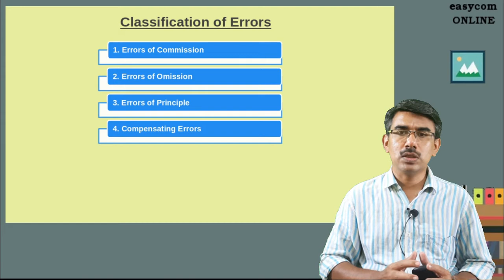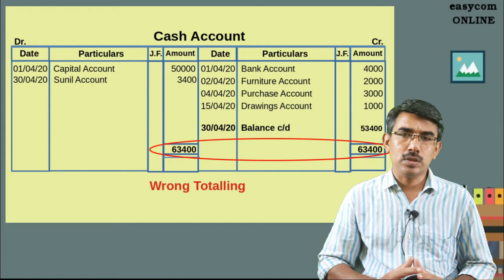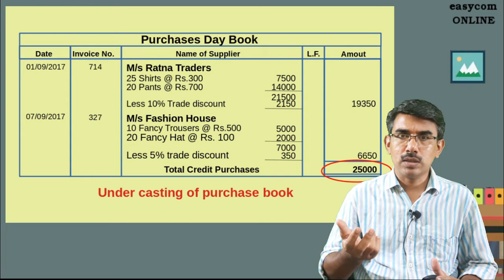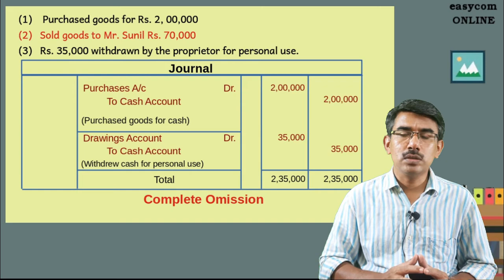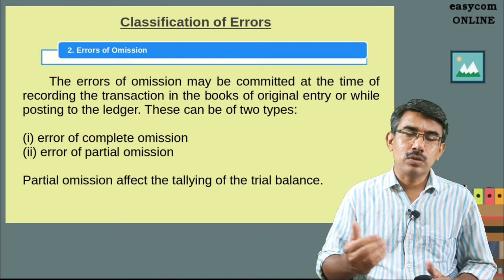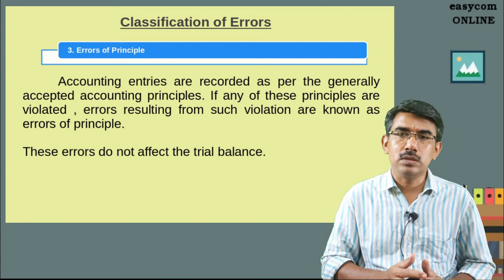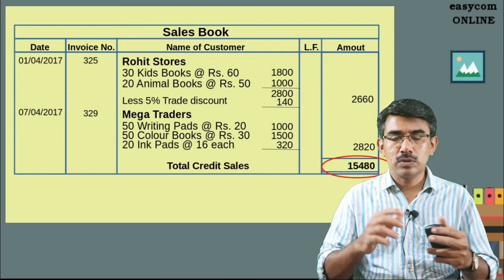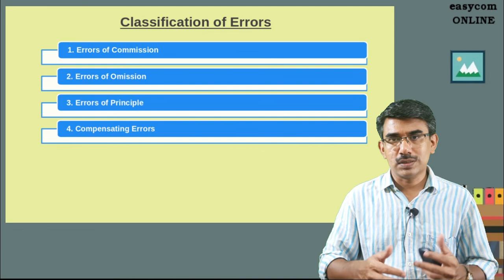XI-6.3 | Errors | Commission | Omission | Principle | Compensating Errors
Classification of errors